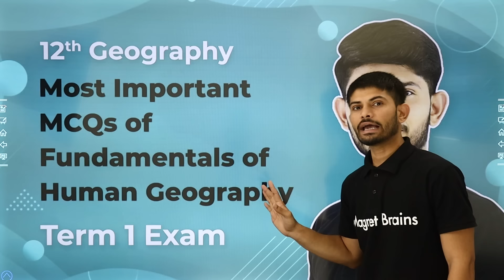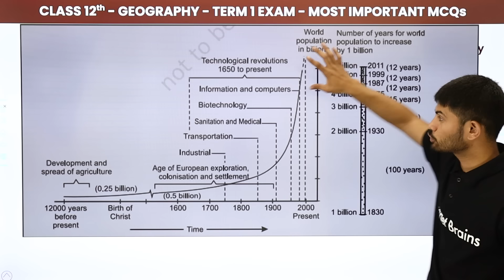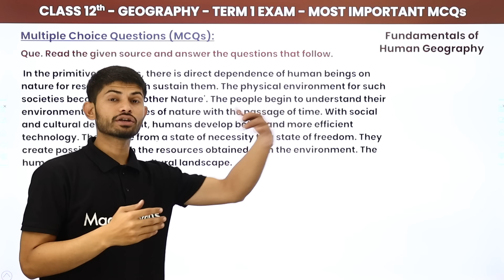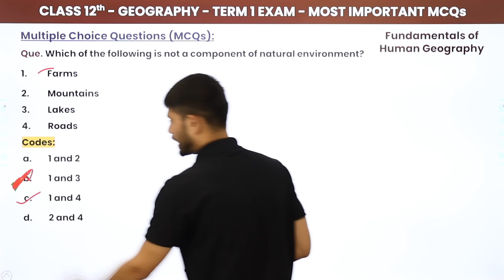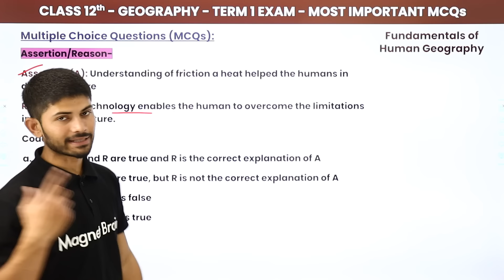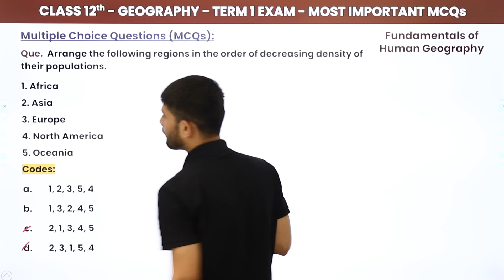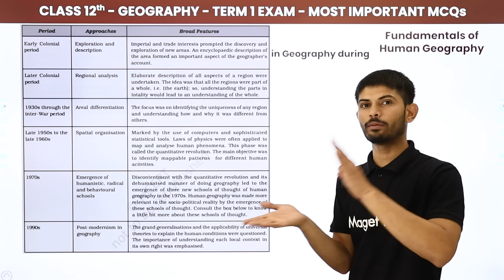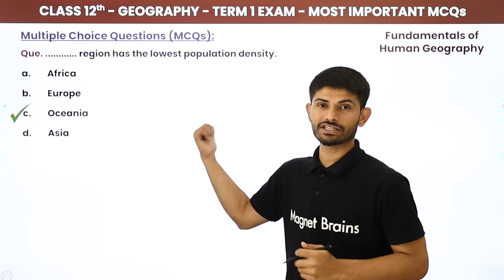Fundamentals of Human Geography - Most Important MCQs | Class 12 Geography (2022-23)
✔️ Class: 12
✔️ Subject: Geography
✔️ Chapter: Fundamentals of Human Geography
✔️ Topic Name: Most Important MCQs
✔️ Topics Covered in This Video: